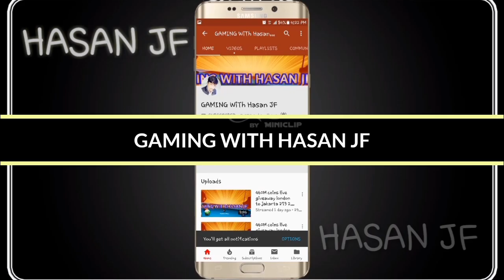OMG 20/20Legendray cues, 26B coins & 382 pool cash this account for sale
.Awesome people.

♥️♦️♣️♠️Thanks Friends ♠️♣️♦️♥️

ASalam o alikom Friends Welcome To My      Channel "HASAN JF 8 BALL POOL" Upload Videos Daily So Keep Connected With Me: Share My Videos on Social Media to Show Your Love Subscribers Goal :D
   200✔️
   300✔️
   500✔️
   700✔️
   800 ✔️
   1k✔️
   2k✔
   2.5⌚
Hope you enjoy my channel. I will try my best.

Friends plz support me 2k subscribes

Allah Hafiz